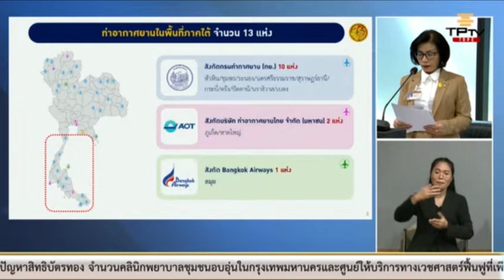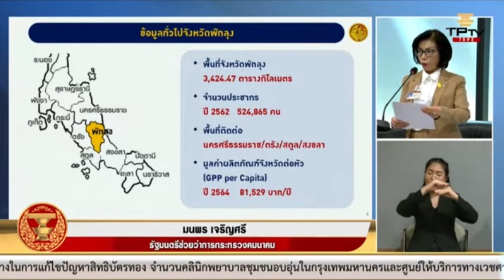ขำนุรักษ์ ถาม มนพร เจริญศรี รมช.คมนาคม การสร้างสนามบินพัทลุง จ.พัทลุง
🔴กระทู้ถามแยกเฉพาะ
เรื่อง  ความเป็นไปได้ในการก่อสร้างสนามบินพัทลุง
จังหวัดพัทลุง
โดย..นายร่มธรรม ขำนุรักษ์
๒จังหวัดพัทลุง
ถาม..
นางมนพร เจริญศรี

🔴การประชุมสภาผู้แทนราษฎรชุดที่ 26 ปีที่ 1 ครั้งที่ 24
🔴กระทู้ถาม..